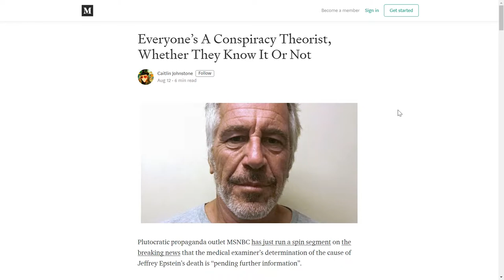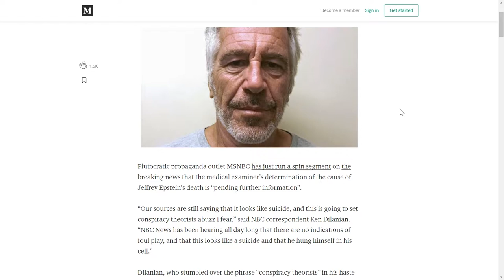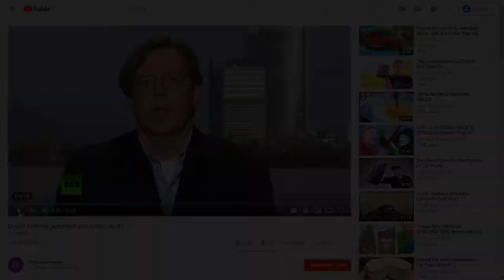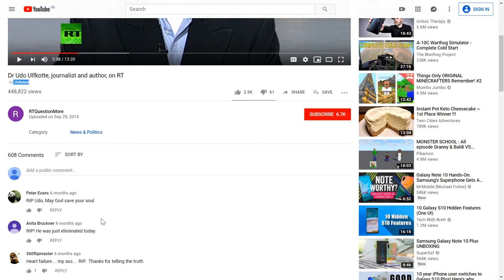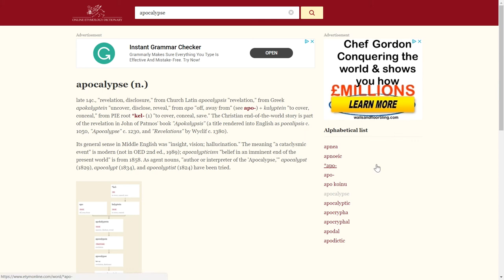Conspiracy Apocalypse Now: How Conspiracy Theorists Are Causing The Apocalypse!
Will there ever be an end to these 'crazy conspiracy theorists'?

Links